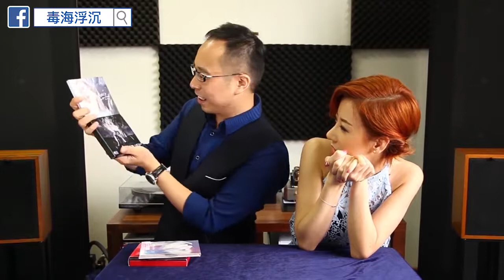[毒海浮沉] 訪問泳兒個朋友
今集今日RIP請到泳兒個朋友講下泳兒隻新碟 鏡像。